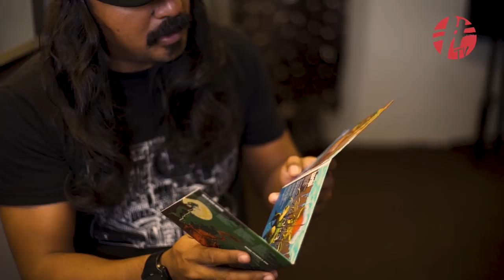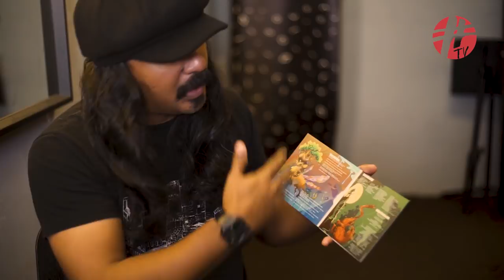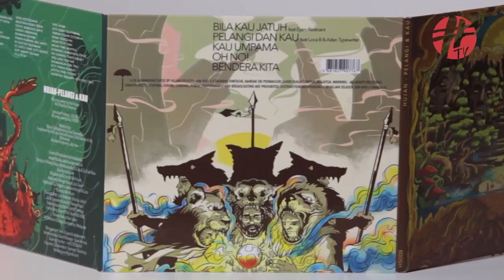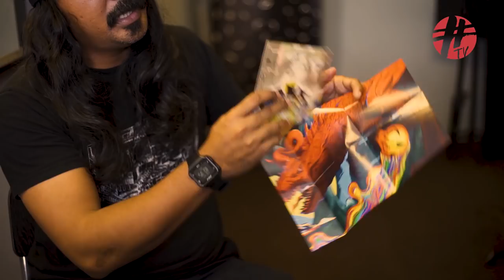Apa Makna Sebenar Cover Album Hujan "Pelangi Dan Kau"?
Team Hashtag Media berkesempatan untuk menemuramah pereka grafik yang juga pereka kulit album Hujan yang terbaru yang bertajuk "Pelangi Dan Kau"; Fahimi Maidin.

Beliau telah mengurai segala makna disebalik kulit album ini.